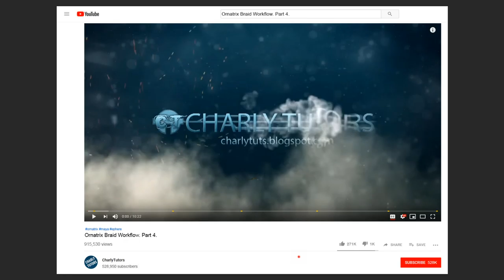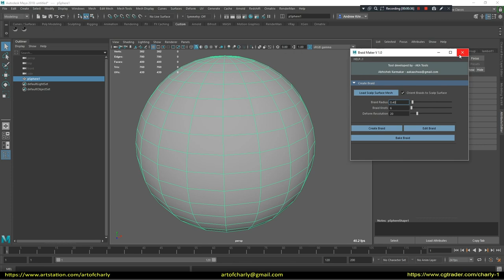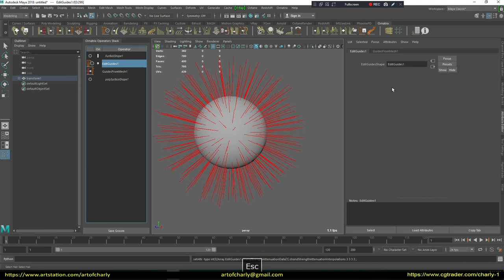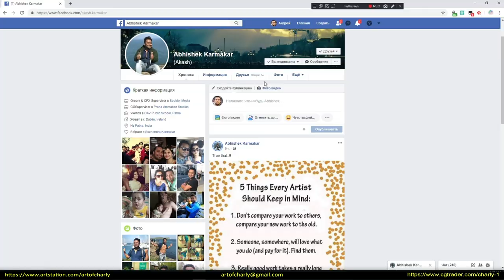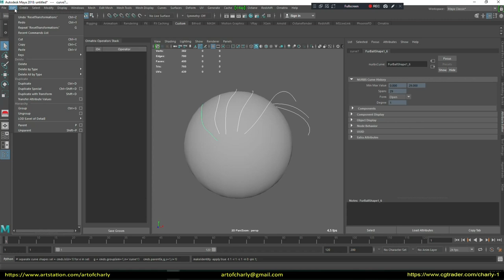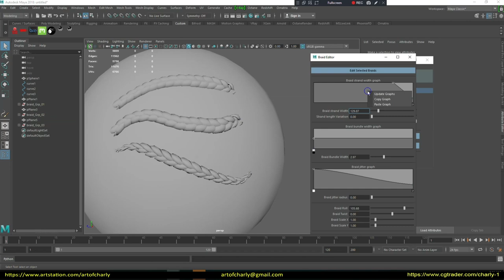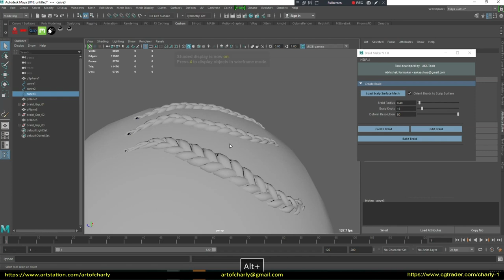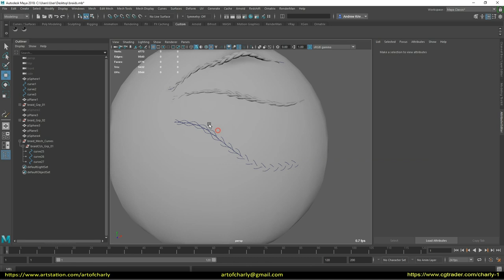Ornatrix/Maya. Draw guides and braid creation with Braid Maker.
In this video, we will talk about curves creation on the mesh, convenient saving of presets, drawing guides in Ornatrix Maya by using the Draw Strands Tool, and also about the braid creation script - BraidMaker.

Video content:

0:01 - Intro

0:06 - Forrender Renderfarm

0:15 - Info-Partners

0:20 - Information about the subtitles

0:26 - Greetings

0:55 - Channel help info

1:27 - I show a feature of Maya in the construction of curves on the mesh-sketch for hair.

2:07 - I try to repeat the same thing in the 3ds max.

2:31 - Convenient saving of the presets separately for each selected modifier.

3:18 - Creating a sphere and drawing the guides by using PaintFX tool

5:04 - Drawing the guides in Ornatrix by using the Draw Strands Tool.

5:58 - How to open the Tool Settings window.

6:15 - Draw Strand Tool settings.

7:55 - Delete history and convert guides to the curves.

8:48 - Script to separate the curves in Maya

10:44 - Same solution in the 3ds max

11:12 - Braid Maker Script

12:37 - Editing braids

15:30 - Easy editing curves.

17:03 - Method for simultaneous viewing of polygons and curves in different windows.

17:22 - Rebuild the curve.

18:08 - Bake Braid

18:25 - The weaving of several braids.

18:44 - What will be in the next lesson?

18:50 - Ending

19:07 - Preview of other lessons and playlists.

If you like this video:
► Click on the "Thumb up"
► Share with friends - do not be greedy =) After all, they also want to get this knowledge =)